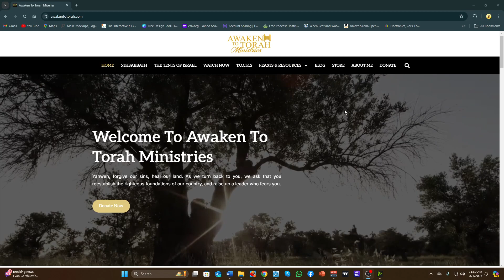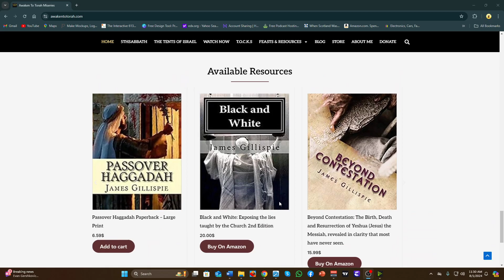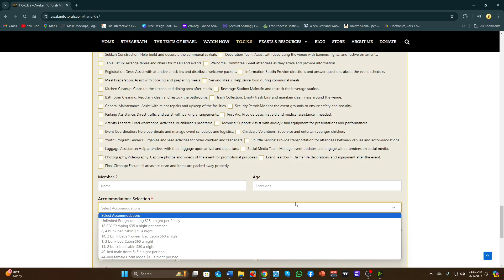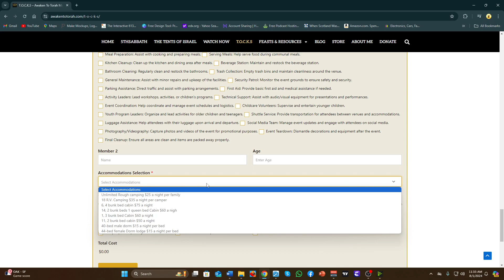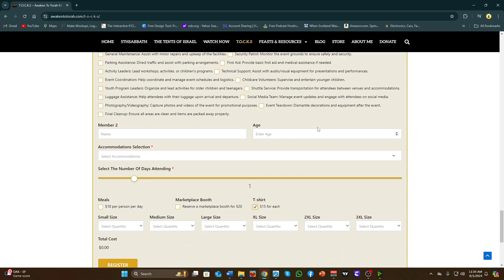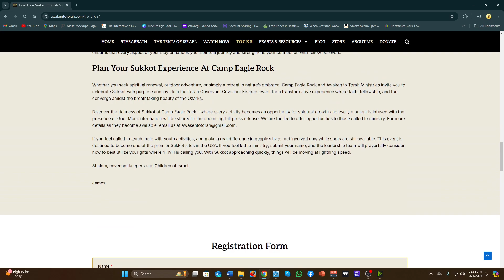T O C K S registration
Registration is now open for the September 18th - 26th Torah Observant Covenant Keepers Sukkot at  awakentotorah.com REGISTER NOW!!!